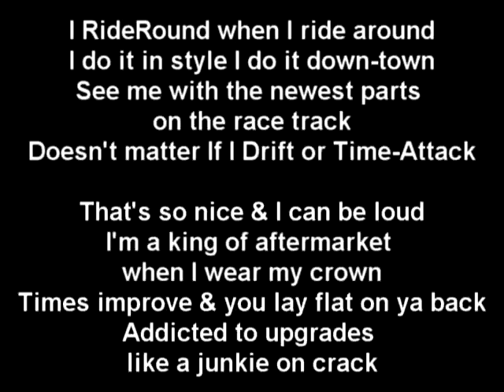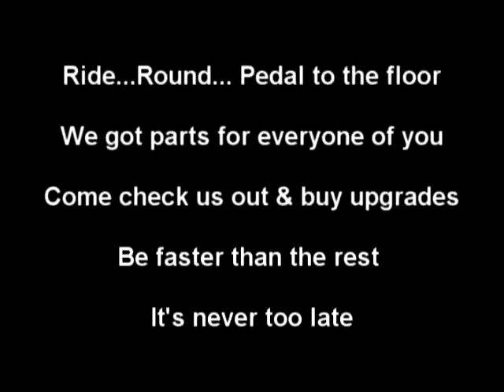RideRound with Lycan-Strife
Track for my friend Bas and his company that's specialized in aftermarket parts with the biggest brands you can find!!! RideRound.nl Check it out NOW!